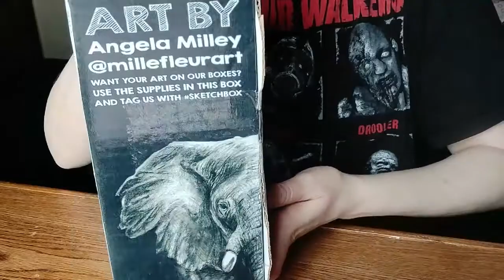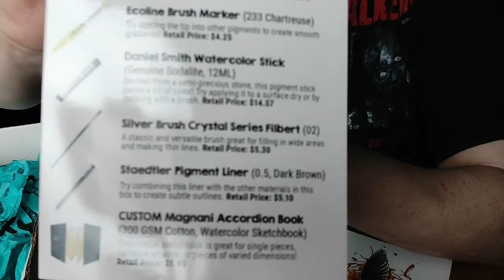Sketch Box Unboxing April 2021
Got a sketch box so I waited a bit before posting my unboxing video of it.